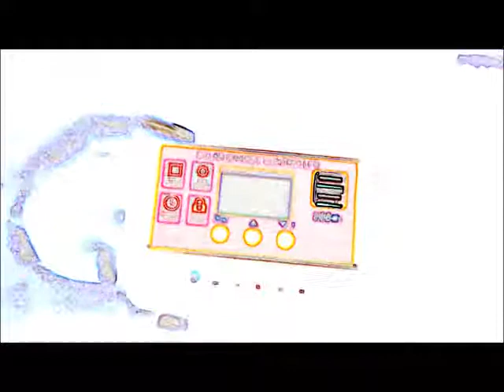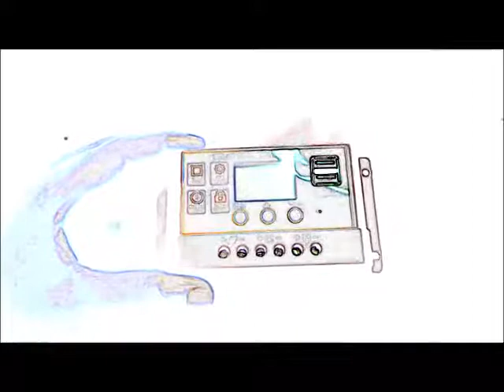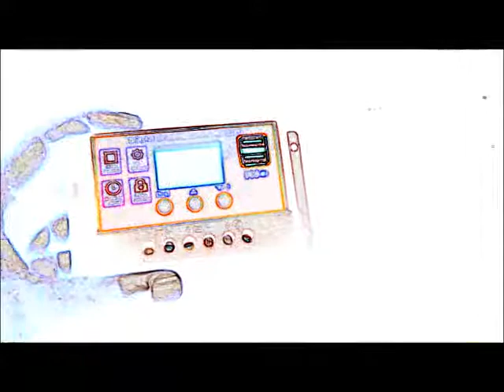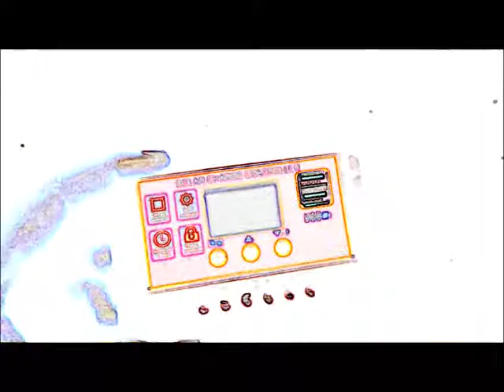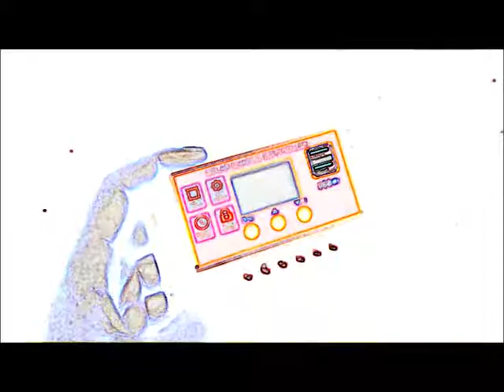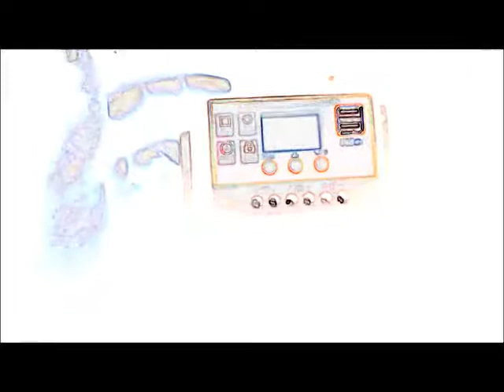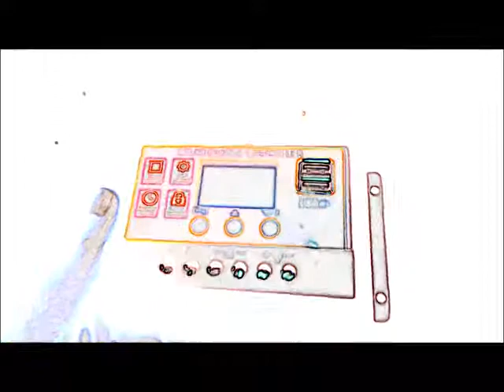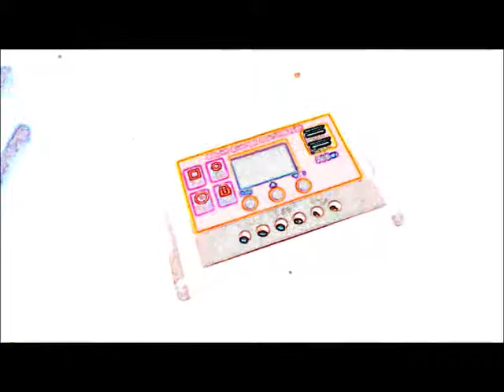Solar Charge Controller PWM OR MPPT | See Best Choice For Your Setup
Different between solar charge controller PWM or MPPT

PWM - PV array and Battery voltages should match 12V or 24V

MPPT PV array can be higher than battery voltages.

PWM - recommended for use in small systems setup up where mppt benefits are minimal.

Mppt - Best using it at 150W and higher to take advantage of mppt benefits.

PWM solar charger controller - perform best at cell temperature moderate to high ( between 45 c and 75 C )

MPPT - Harvest substantially more power when the solar cell temperature is low below 45 c and above 75 c